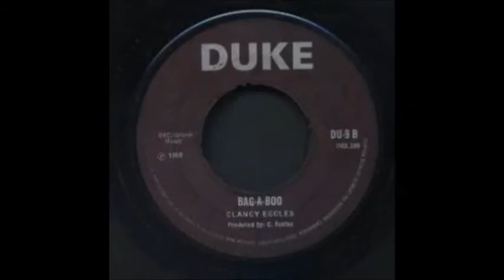SET THE TONE 67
A CELEBRATION OF 7 GLORIOUS YEARS OF SET THE TONE AT THE SOCIAL LITTLE PORTLAND ST WI
THATCHER AND SAUNDERS RETURN TO THE SOCIAL ON SATURDAY 28TH SEPTEMBER 2013 WITH THEIR NEW NIGHT STUDIO 45 FOR A SESSION OF SOUL,REGGAE& FUNK ON SCRATCHED PLASTIC!!!
many thanks to paul.s marshall and friends at STT for use of their photos